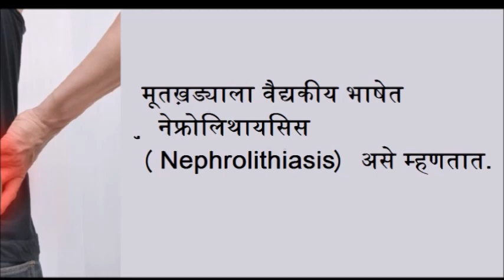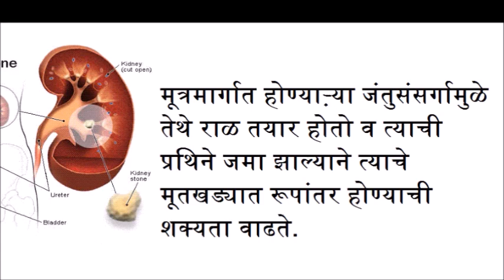मूतखडा कधी आणि कसा तयार होतो पहा एकदा Video - Kidney Stone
What dis the main reasons and exact source of Kidney Stone.